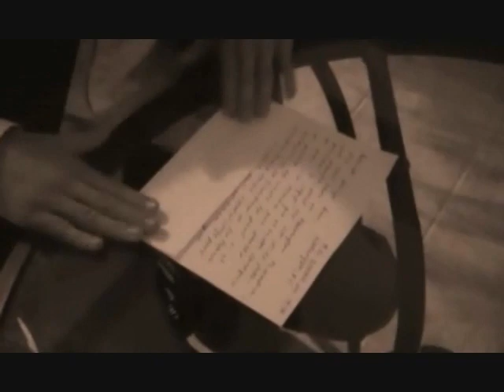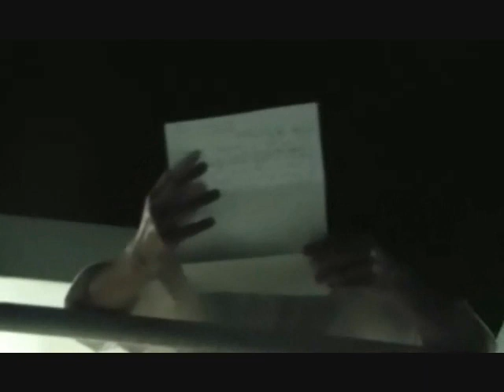SEVA VIVE - CORTOMETRAJE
Basado en la novela "Seva" del autor Luis López Nieves. Cortometraje para la clase de español, programa de humanidades del Colegio Católico Notre Dame.